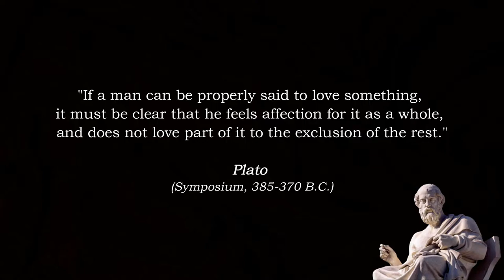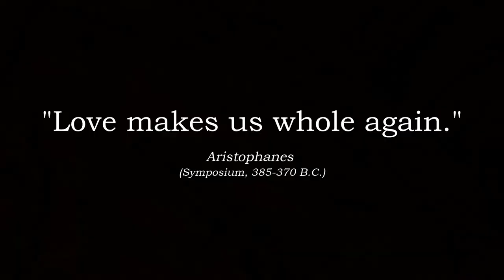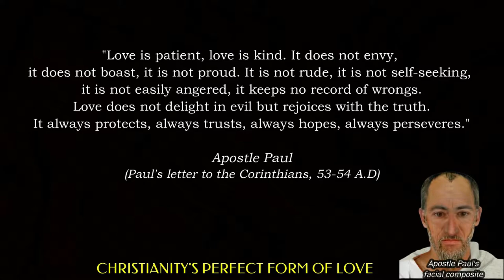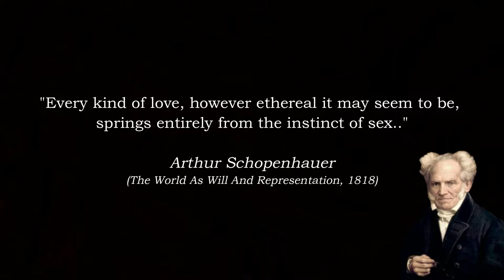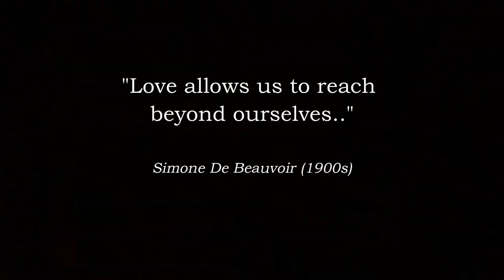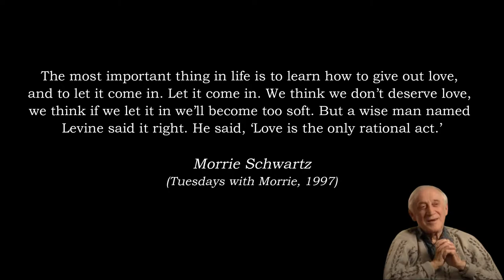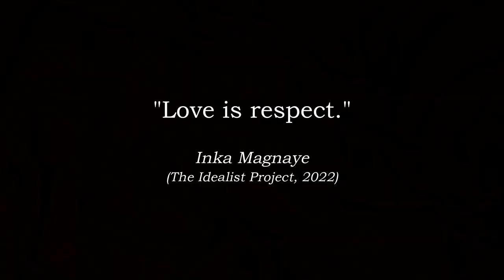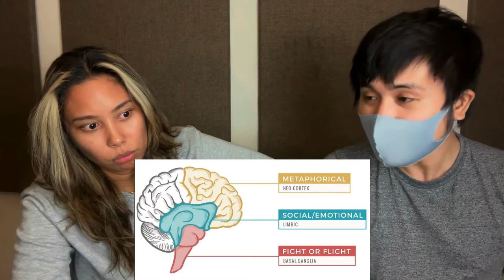Philosophy Of Love ft. Inka Magnaye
A fun conversation with this wonderful person about love!

Intro: (0:00)
Disclaimer: (0:12)
Inka: (1:09)
Plato: (2:47)
Aristophanes: (3:44)
Theory Of Forms: (5:00)
Apostle Paul: (5:16)
Arthur Schopenhauer: (9:59)
Simone De Beauvoir: (13:42)
Morrie Schwartz: (15:52)
Neuroscience and moral philosophy: (16:44)
Conclusion: (23:21)